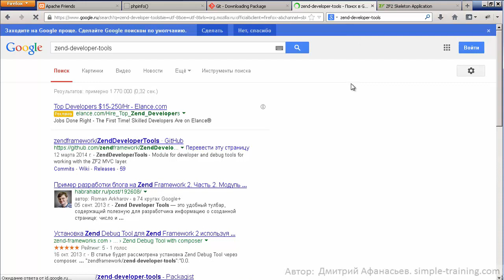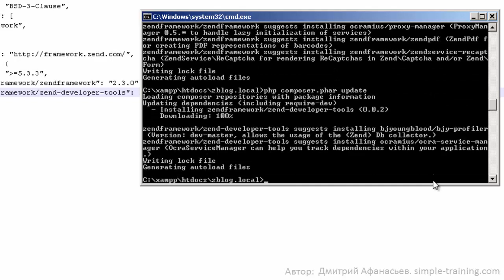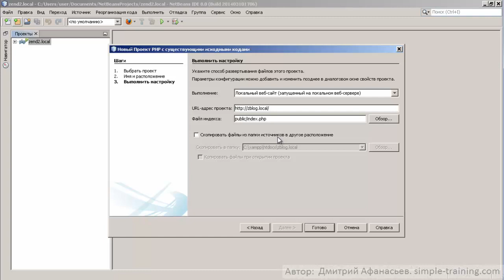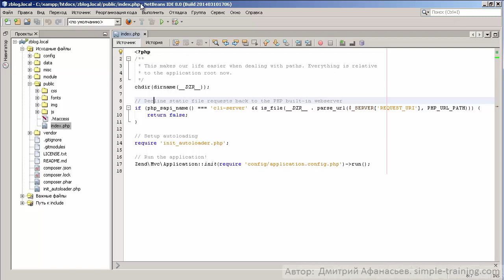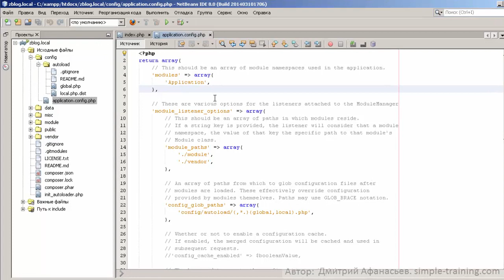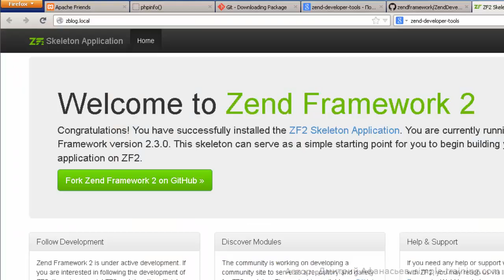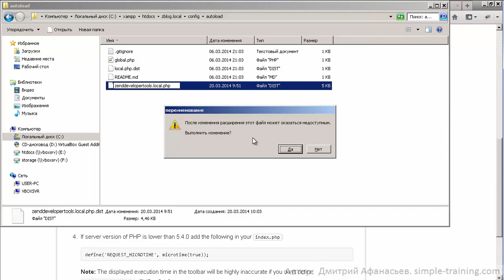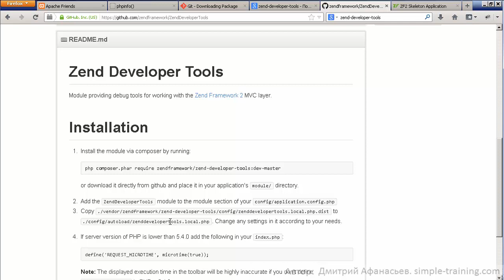#2. Zend Framework 2: Установка Zend Developer Tools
Видеокурс "Zend Framework 2. Для профессионалов" - теперь бесплатно на Youtube!

Профессиональный подход к изучению созданию сайтов на PHP для начинающих от Дмитрия Афанасьева.